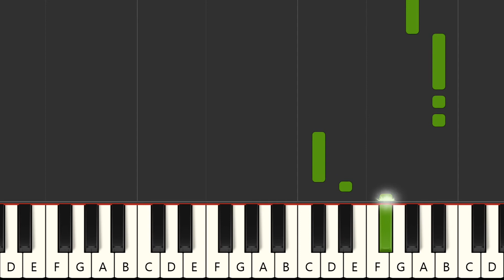Ghetto Supastar - Pras Michael(OLD Dirty Bas) (MIDI Karaoke)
Instrumental multitrack version in the style of the song "Ghetto Supastar", made famous by the artist : "Pras Michael(OLD Dirty Bas)" in MIDI Karaoke format

FRANCAIS
Version instrumentale multipistes dans le style de la chanson "Ghetto Supastar", rendue célèbre par l'artiste : "Pras Michael(OLD Dirty Bas)" au format MIDI Karaoke

Qué más ? :
- Produce tu propia pista de acompañamiento
- Cambiar sonidos